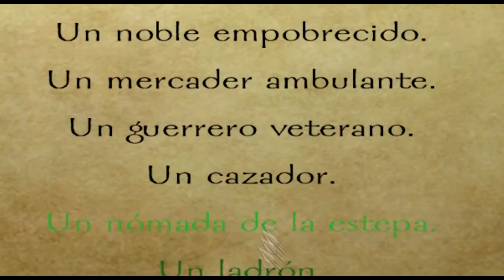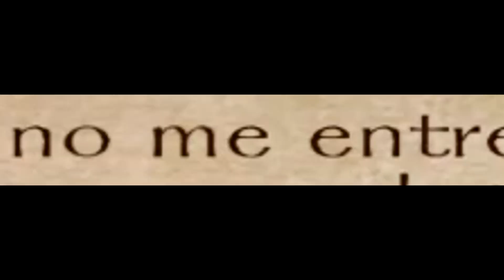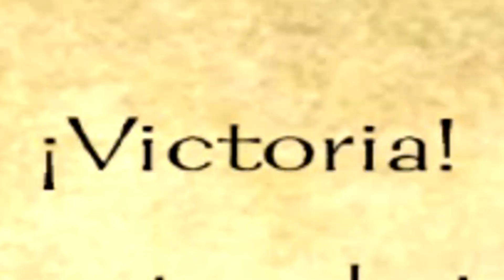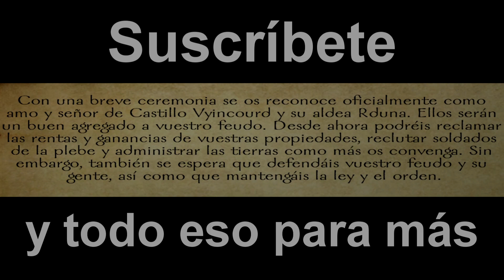La Jugada Española de Mount and Blade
5 meses para un video.
Nos vemos en el infierno.